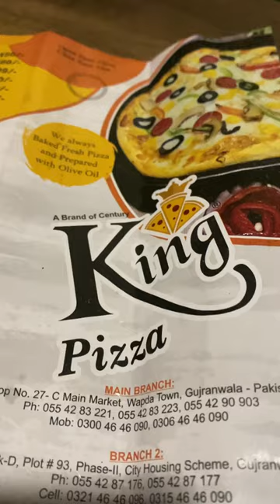From menu to boom 💥